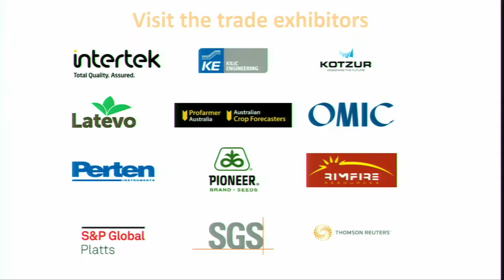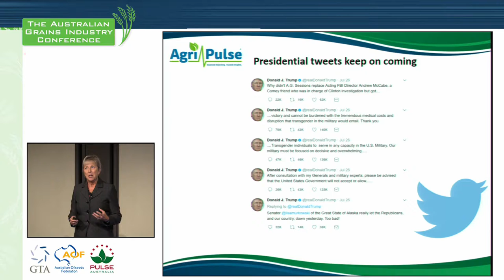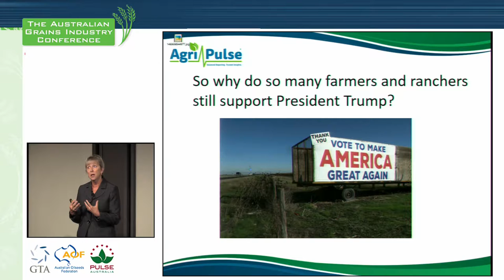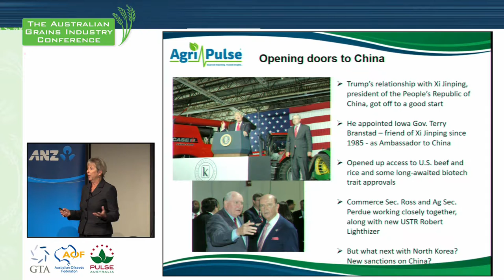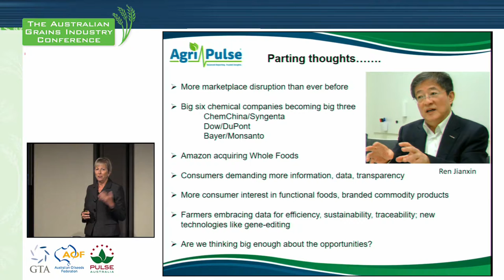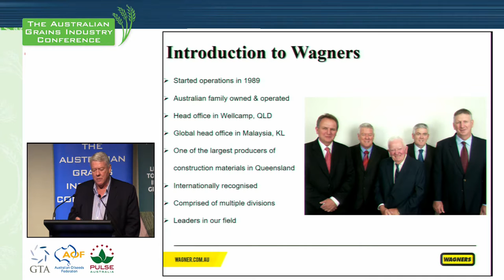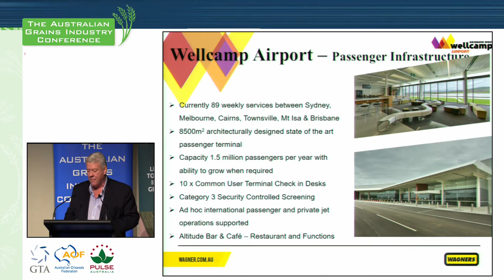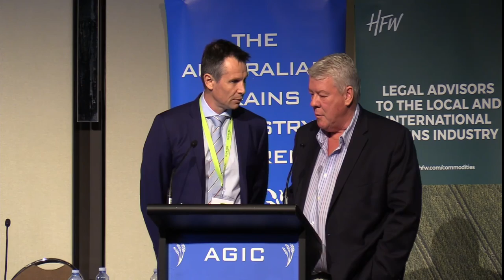AGIC 2017 - Session 3: Keynote address